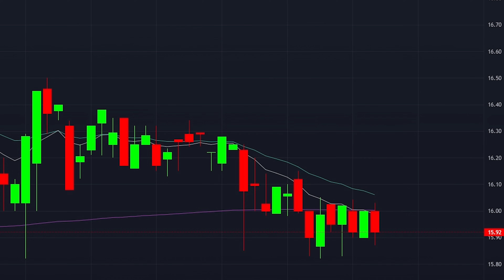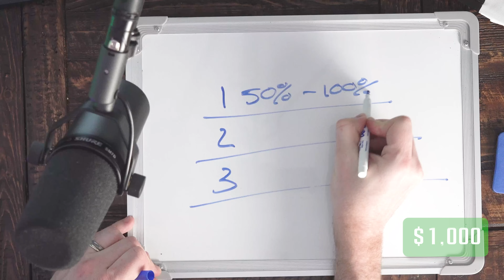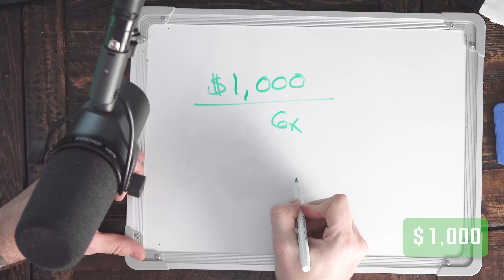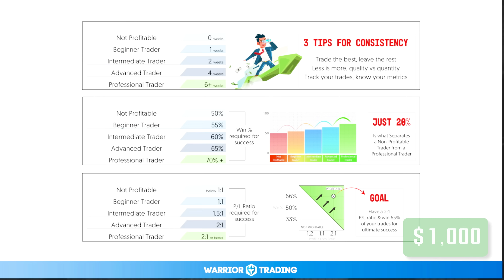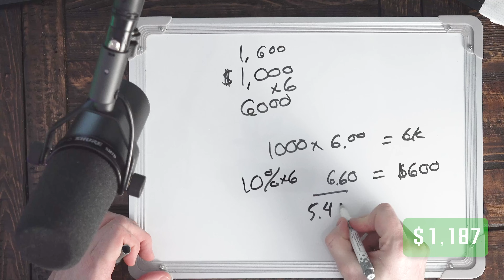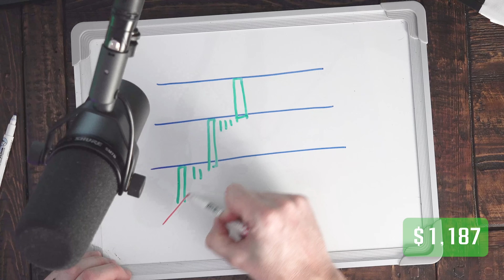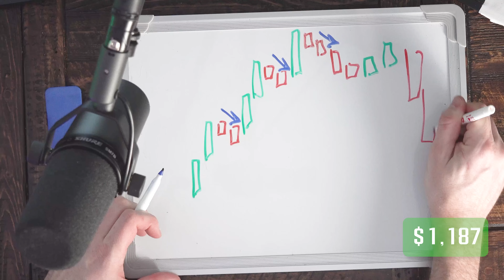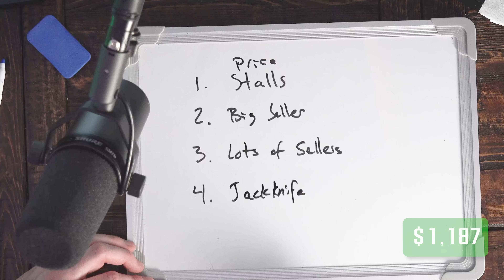The ULTIMATE Beginners Guide to Trading (with ZERO experience)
Grab a copy of "How to Day Trade: The Plain Truth"

Check out the two international broker choices for Small Accounts